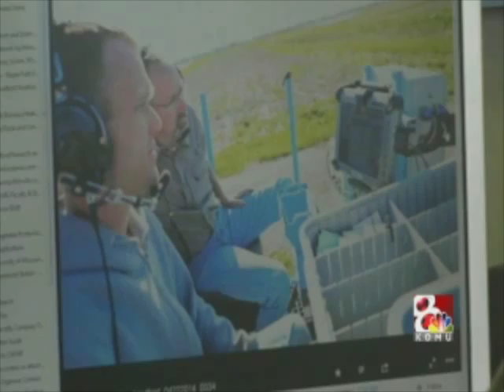Future of Farming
"The Future of Farming" by Jayla Woodard